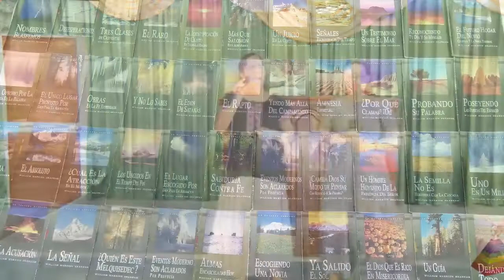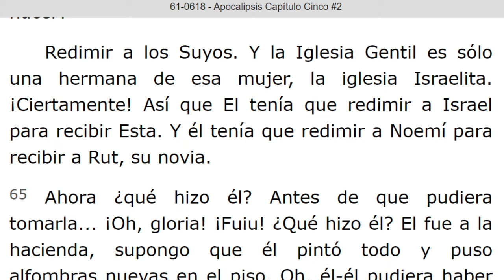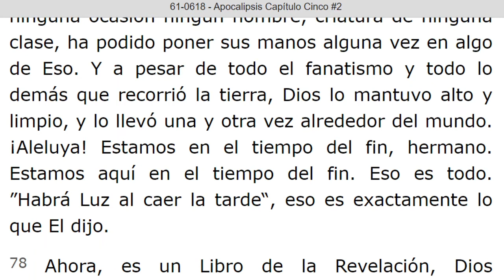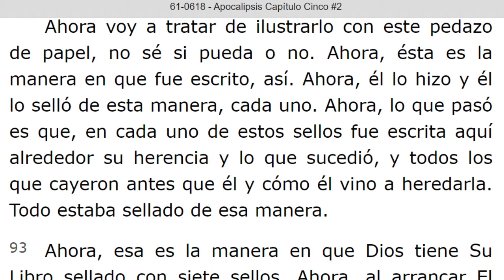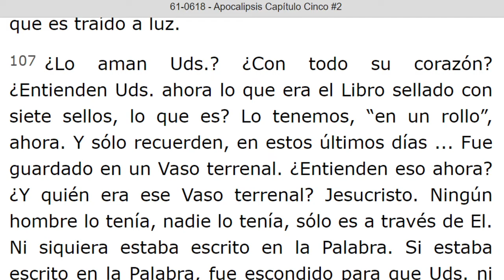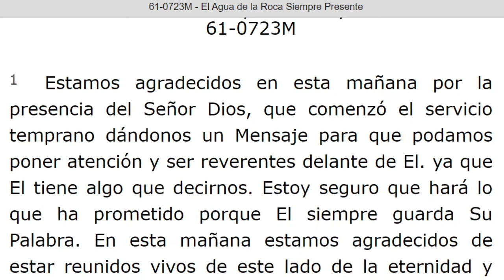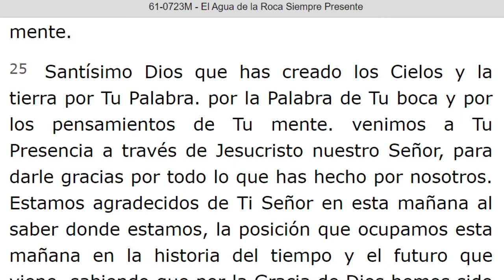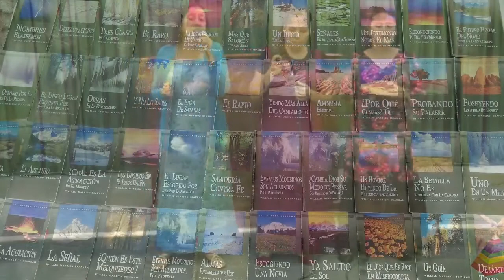LECTURA DE LOS MENSAJES DEL PROFETA !!ELIAS!! WILLIAN MARRION BRANHAM DESDE EL AÑO 1947 Hasta 1965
J e r e m i a s   50:
28. VOZ DE LOS QUE HUYEN  y ESCAPAN DE LA TIERRA  DE BABILONIA, PARA DAR EN SION LAS NUEVAS DE LA  RETRIBUCIÓN DE JEHOVÁ NUESTRO DIOS, DE LA VENGANZA DE SU TEMPLO.

=== INICIA: APOCALIPSIS CAPITULO CINCO #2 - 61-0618. Párrafo: : 51. TERMINA Párrafo: 122...
=== INICIA: EL AGUA DE LA ROCA SIEMPRE PRESENTE - 61-0723M. TERMINA Párrafo: 37...